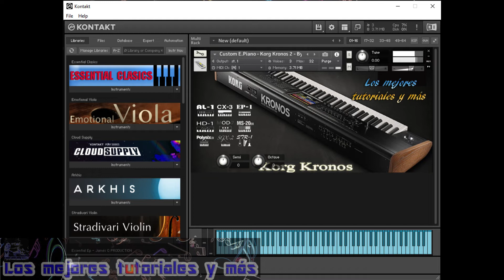CUSTOM E.PIANO🎼🎹Samples para Kontakt 5 a KONTAKT 8🎼🎹BY LMTYM🔥💯